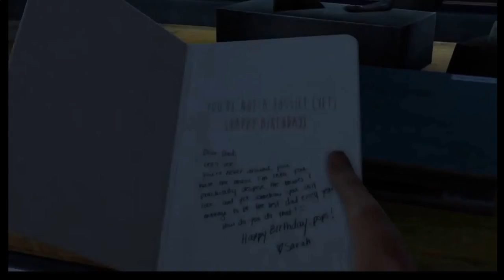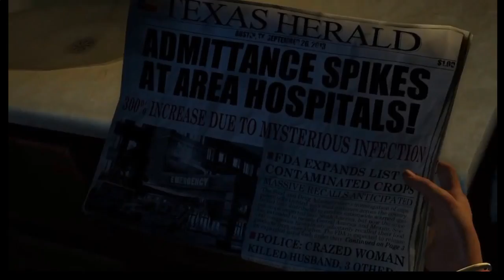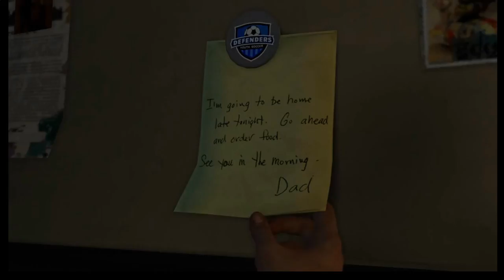The Last of Us Remastered